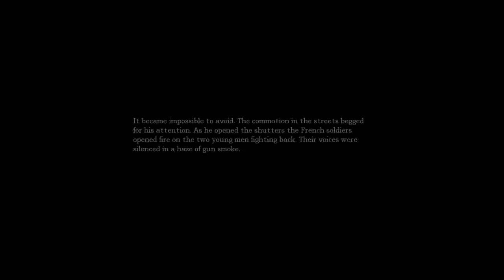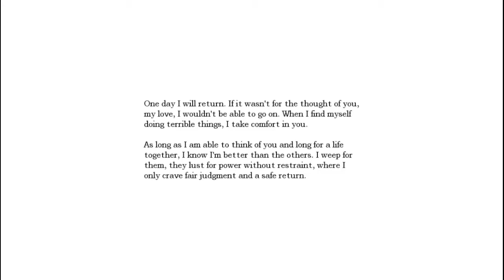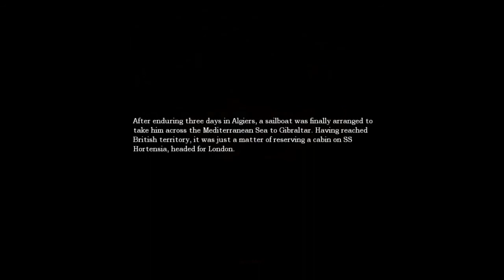SİKERİM BÖYLE KİMYAYI - Amnesia The Dark Descent #2